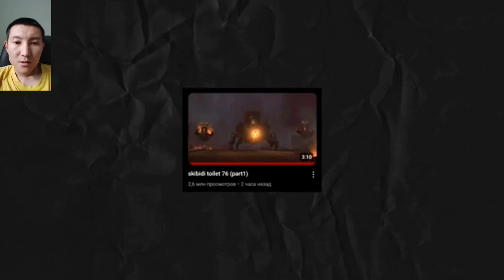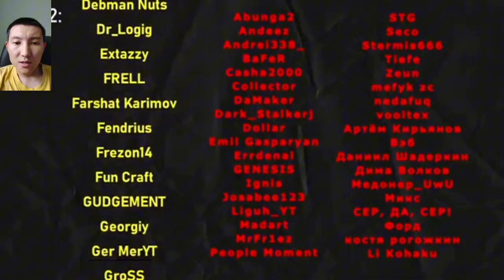THE WAR IS IN FULL SWING!! Theory Skibidi toilet 76